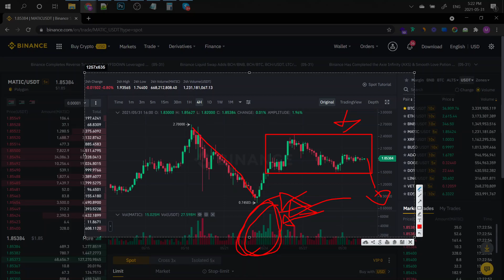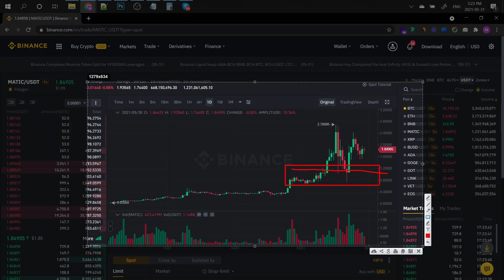MATIC POLYGON - WHAT TO DO IN JUNE?? Price predictions June 2021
Let's talk about the Matic Polygon Listed on Binance for the month of June and see if it's going to grow or slump.